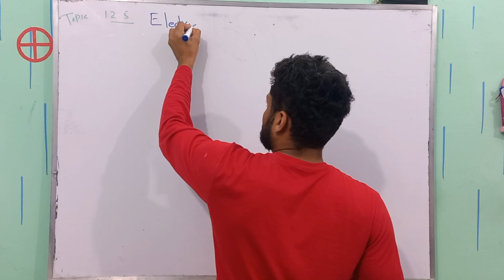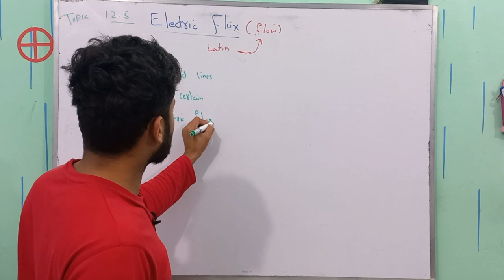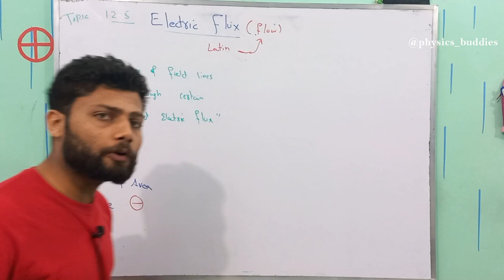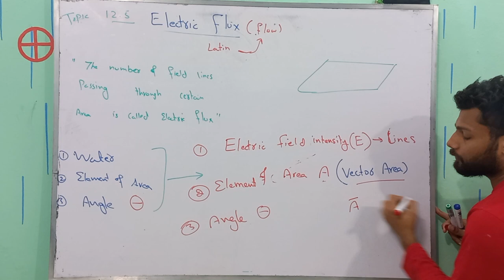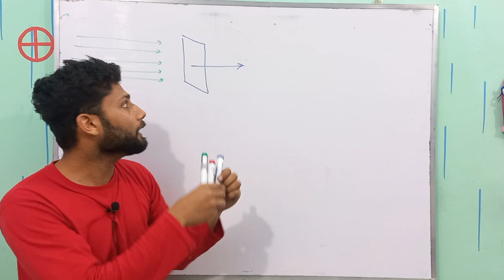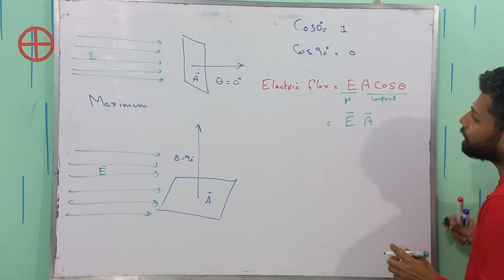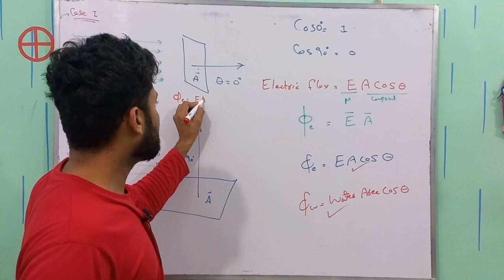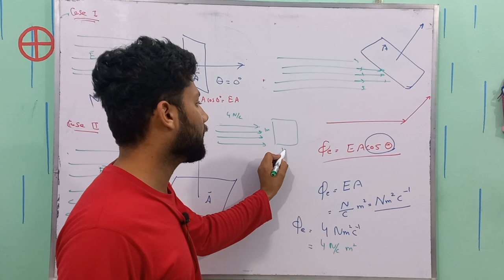Electric flux | Class 12 Physics | Electrostatics | Physics Buddies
Electric flux is an important concept in physics that deals with the amount of electric field that passes through a given area. It is measured in units of volt-meters (V-m) and is used to describe the strength of an electric field. This video will cover the basics of electric flux and its applications at the FSC level.

The concept of electric flux is particularly useful in understanding the behavior of electric fields around charged objects. For example, if a point charge is placed inside a sphere, the electric flux through the surface of the sphere will be proportional to the charge enclosed within it. This relationship can be used to calculate the electric field strength at any point outside the sphere.

Electric flux is also important in determining the strength of electric fields in other situations, such as around a charged plate or wire. The direction of the electric field lines and the area vector are important in calculating the electric flux, and their relative orientations can lead to positive or negative values.

In addition to its theoretical applications, electric flux also has practical uses in technology. It is used in the design of electronic circuits, in the construction of capacitors and other electrical devices, and in the measurement of electric fields in various applications.

Overall, the concept of electric flux is an essential part of understanding the behavior of electric fields and their interactions with charged objects. By understanding the mathematical relationships involved and the practical applications of electric flux, students at the FSC level can gain a deeper appreciation of the underlying principles of electricity and electronics.